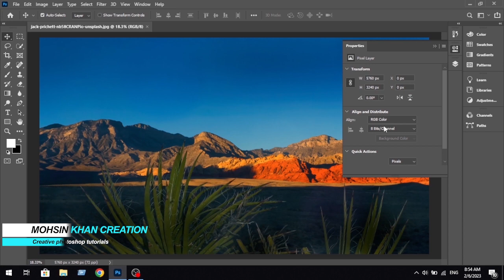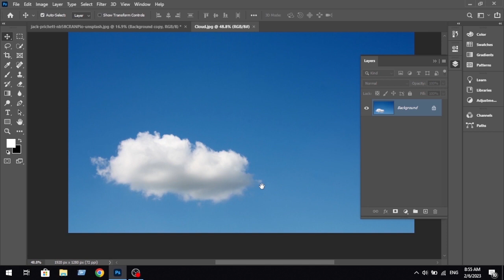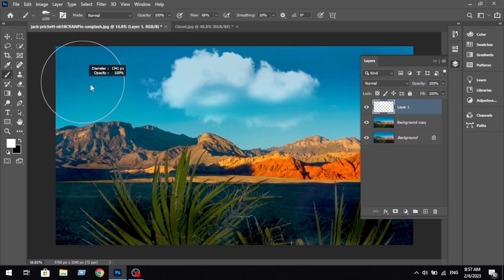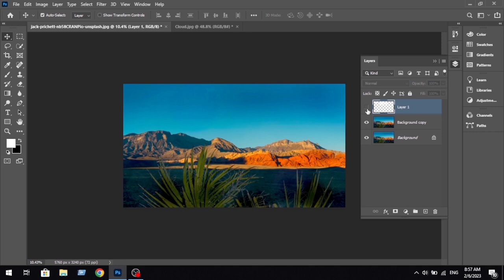How To Make Custom Brush in Photoshop | Photoshop Tutorial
In This Create Custom Brushesin  Photoshop Tutorial, learn How to make custom brushes in photoshop. I will show you step by step how to create custom brush from any photo in photoshop.
graphice  designig photo edting adobe photoshop

fashion photography trends 2021,

photography industry trends,

trends in photography industry 2020

wedding photography trends 2020,

photography pictures,

photography quotes,

photography app,

photography course,

photography background,

best photography,
hayden

cooph youtube,
5-Minute Crafts GIRL,

photographer apparel,
photography jackets,
cooph leica,